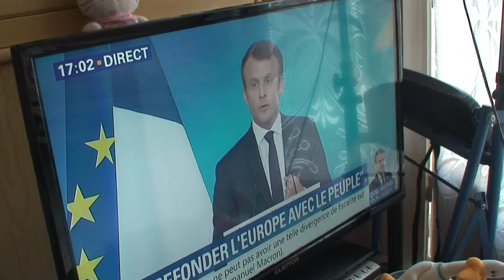astrôpôtes : du Macrô en boite a pandore sauce rotchild !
Que le Règne Vienne : ET c'est sa le boss : c'est un Lexomil qui parle ?